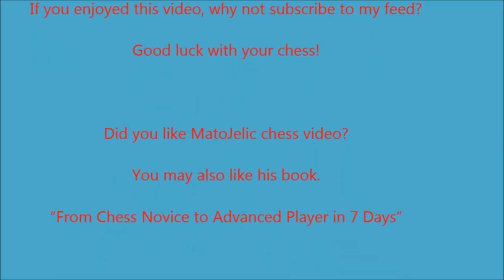English Opening: Petrosian vs Korchnoi - Curacao 1962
Tigran Vartanovich Petrosian vs Viktor Korchnoi
Curacao Candidates 1962
English Opening: Symmetrical. Anti-Benoni Variation
1. c4 c5 2. Nf3 Nf6 3. d4 cxd4 4. Nxd4 g6 5. Nc3 d5 6. Bg5 dxc4 7. e3 Qa5 8. Bxf6 exf6 9. Bxc4 Bb4 10. Rc1 a6 11. O-O Nd7 12. a3 Be7 13. b4 Qe5 14. f4 Qb8 15. Bxf7 Kxf7 16. Qb3 Ke8 17. Nd5 Bd6 18. Ne6 b5 19. Ndc7 Ke7 20. Nd4 Kf8 21. Nxa8